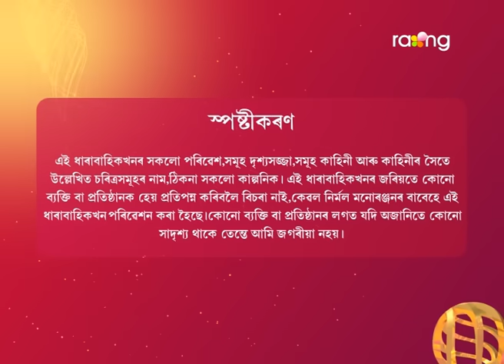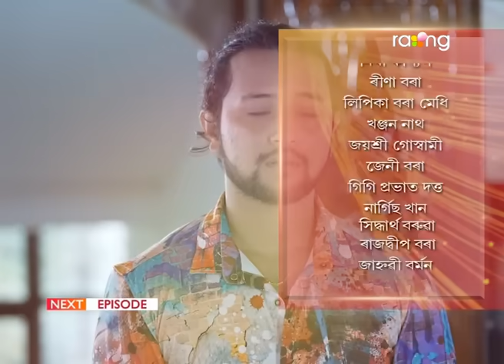Bristi - বৃষ্টি | 14th Oct 2023 | Ep No 60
নম্ৰতাই শতক এৰি গুচি যাব নেকি?